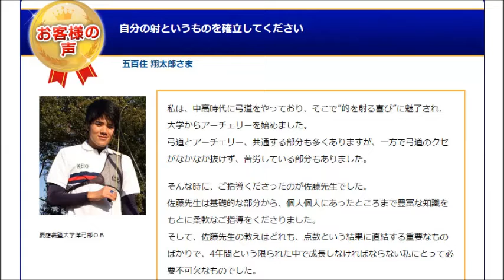アーチェリー上達革命/正しい射形を学び効率的な練習でスコアアップさせる【元・慶應義塾大学 洋弓部監督 佐藤達也 監修 】DVD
あなたの放った矢が、見事な軌道で的に的中するDVD⇒
アーチェリーには、構えている時の形、「静的射型」と体の動きを意味する「動的射型」があります。止まっているとき、静止しているときは素晴らしいフォームなのに、射の流れで動きになると、すなわち動的射型が乱れ良い射ができない結果となります。

それら両方がともに重要であることをしっかり理解し
実践できる選手、指導できるコーチが少ないです。

さらに、アーチェリーに必要な筋肉だけでなく「骨」を上手く使って
射の練習をするということを正しく実践出来ていません
スタミナ不足で力負けしてしまう原因にもなるのです。

そして、今回のプログラムでは詳しく説明しましたが、
一般には知られていない重要なテーマ
「弦サイト」を知らないこと、あるいは知ってはいても
上達のために、正しい理解をしているアーチャーが極めて少ないことも原因です。

上達に悩むアーチェーがこれほど多い原因は、まさにそこにあります。

それでは、このプログラムで何が得られるのかを説明します。

◆アーチャーが見落としがち・・・スタンスでの最重要点とは？

スタンスは、全身を安定させることを主眼として注意すべきポイントがいくつかあります。 このプログラムではオープンスタンス、ストレートスタンスをメインとして、例外的な型ではありますがクローズドスタンスについても解説をしました。
多くのアーチャーは、スタンスの向きに注意する傾向があります。 しかし、実はもっと大事なことを見落としています。
それは、「背中の面」と「胸の面」を的に対してどのように向けるか？という事です。
非常に重要な点であり、詳しく説明しました。
お手本となる、よい例を動画で解説していますので、繰り返し見て練習、指導に役立ててください。

◆取り掛けで習得すべき、手と指の正しい使い方とは？

ストリングへの指の掛け方では、人差し指と薬指は第一関節に、中指は少し深めにかけましょう。この状態でセットアップに入ります。
その後は指をリラックスさせ、決して力まずに引くことが大事ですが、最も注意すべきことは、ねじらないということです。言葉ではなく、実際の選手の正しい例を動画でお見せしました。引き手の手のひらの向きについて意識することが良い型をつくる秘訣ですが、詳細はこのプログラムで学んでください。

◆グリップを押す際に一番大事なこととは？

最も重要なことは、的に対して’まっすぐに’押すことです。言葉では簡単に聞こえますが、まっすぐ押すには人間の胸の面が少々開いているため、手首の使い方に工夫が必要です。
このプログラムでは、的に対して押している３種のパターンを、トップ選手の良い例を含め静止画も使いながら解説しました。
さらにグリップを押す高さや指の角度についても解説しましたが、より習得してほしいグリップの押し方で、’ピボットポイント’について説明しました。

◆最重要、当たりに誤差を生みにくい正しいセットアップでの動きとは？

セットアップには、とても大事なポイントがいくつかあります。 まずは、目を向ける方向、サイトを合わせる位置から解説を始めますが、 ドローイング、アンカーリングへの一連の流れの中で、絶対に守ることがあります。それは一切無駄な動きをしないことです。
ここで、初心者や、もし上級者でも不調の時には、このセットアップで一旦止めて確認をするべきチェックポイントがあります。
まず、押し手の肩の位置、そして「〇〇の位置」です。必ず動画をしっかり見て練習に取り込んでください。

◆ドローイング時の肩の詰まりの解消法とは？

押し手の肩が詰まるというのは、非常に多くのアーチェリー選手、愛好家がかかえる悩みですね。押し手の意識と使い方を理論的にお話しし、個の悩みを改善する方法をこのプログラムで紹介しました。
押し手の肩が負けてしまう・・・ドローイング後半で顔が迎えに行ってしまう・・・
そんな問題を、この動画をしっかり見て是非解決してください。

◆アンカーリングの重要ポイントとは？どこを合わせるのか？

第一に習得すべきことですが、アンカーは毎回必ず同じ位置に入れることです。
それが修得できないと、射った矢に誤差が出るのは当然です。スロー動画などでお見せしていますのでしっかり学んでください。
そしてアンカーリングでの最重要ポイントは、弦が顎、唇そして鼻の３点に触れるように行うことです。また、右手の〇指のラインが頬骨に沿うように入る点、そして、〇指が△に触れる点、以上５点で合わせることを意識する方法を詳しくお話ししました。

◆弦サイトの重要性とは？良い感じで射っても結果が悪い・・・

良いフォームで射っているはずなのに矢がずれる・・・、前の射では中央に飛んだのに、今回は大きく左にずれてしまった・・・

など、原因は「弦サイト」が適正でないことが考えられます。
実は！残念ながら、この弦サイトの重要性、そしてその正しい意味や確認方法が多くのアーチェリー愛好家や指導者に認識されていません。
このプログラムで徹底的に学び、習得してください。
弦サイトの位置が適正でなければ・・・仮にわずかなズレであってもスコアはアップできないことを理解していただきます。
重要項目ですので静止画などを使って解り易く説明しました。必ず習得してください。
さらに、利き目と利き手が逆の場合などの対応についても補足しました。 是非参考にして下さい。

◆「矢筋が通る」と表現される、アーチェリーで理想の状態とは？

矢のラインの真後ろに引き手の肘があること、それが理想の型です。
言葉では簡単なようでも、実際に体現するには練習が必須です。まずは正しい「矢筋が通った」理想のフォームを、目にしっかり

焼き付けることから始めてください。理想的なお手本として使える、トップアーチャーの矢筋が通った状態を、真上からの画像を使い解説しました。
矢筋が通っていない状態でのリリースがなぜ問題なのか？
その理由なども理解できます。頭で理解し、そして徹底的な反復練習でしっかり体得してください。

◆スコアアップを目指すなら、身につけるべき理想的なリリースとは？

リリースは極めて難しい要点がいくつかあります。望ましいリリース習得の方法を詳しくお話ししましょう。間違ったリリースの動作は、アーチェリーでよく起こる背中のけがにつながりますので、きちんと学んで反復練習してください。
リリースでは左右の伸び合いの中で、指は意識的に離すのではなく、〇〇することが大切です。
ここで強調すべきリリースの最重要ポイントですが、左右の力のバランスを50-50に合わせるということです。このバランスの練習をはじめ、初心者にありがちなミス、肘の使い方などなど、難しいテーマが多くありますが、正しいリリースができるように解説しました。しっかり練習してください。

◆試合本番になると、練習時のスコアが出なくなってしまう選手の改善策とは？

言われてもなかなかできないことですが、メンタル面に改善の余地があります。
平常心と勇気をもって射つことが何よりも大切です。また、射ってしまった矢を考えず、次へのチャレンジ意識を持つことも重要です。練習の時から改善していくことで、試合で成果が見られるかと思います。このプログラムを参考に、日ごろの練習でメンタル面の向上を意識してみてください。

これは、このプログラムの練習メニューに含まれているごく一部です。
もしかしたら、メニューの多さに驚かれているかも知れません。

さまざまな条件の下で行う練習の一つ一つに、やり方、注意点を説明しています。

このプログラムでは、指導するうえでの、理論的な言葉づかい、
その練習で得られる効果や、やってはいけないことなど、
単なる紹介ではなく、解り易く解説していますので、
決して頭がパニックになることはありません。

アーチェリーの練習メニューに、このプログラムで解説されている
内容を、目的とやり方を理解したうえで取り入れてみてください。

どのような状況であっても、どのような距離であっても
勝てるアーチャーは、冷静に対応し、日ごろのフォームを崩すことなく無意識に安定的な射を行えます。
それは、このプログラムに網羅されているテクニックが体に染みついているからです。

身体が自然に反応し、決してぶれない安定したフォームのレベルにまで、習得しなければ、わずかなブレで、矢はあなたのイメージとは全く違う飛び方をしてしまいます。

あなたがこのプログラムを実践することで得られるメリットはたくさんあります。

ほんの一部ですが、書いてみると…

今よりスコアがアップする
良いスコアにつながる正しいフォームがわかる
押し手の肩がつまらなくなる
クリッカーのタイミングを合う
左右のバランスが良くなる
今思いつくだけでも、これだけあります。
全てを上げようとするとキリがありません。

この簡単でシンプルなプログラムを理解して、その内容を忠実に実践することで、

あなたの放った矢が、見事な軌道で的に的中する、
最高の感触を味わうことができることが見込めます。

あなたの理想イメージに満ちたものになるでしょう。

そして、
アーチェリーは、さらに楽しくなります。

アーチェリー オリンピック
アーチェリー 神業
アーチェリー 古川
アーチェリー リオ
アーチェリーハント
アーチェリー 韓国
アーチェリー 射形
アーチェリー インターハイ
アーチェリー ウクライナ
アーチェリー 世界大会
アーチェリー 川中
アーチェリー アテネ
アーチェリー アニメ
アーチェリー アンカー
アーチェリー アメリカ
アーチェリー アテネオリンピック
アーチェリー インターハイ 2016
アーチェリー インドア
インカレ
アーチェリー 打ち方
アーチェリー ウルトラマン
アーチェリー wii
アーチェリー 上田
アーチェリー 鉛筆
アーチェリー エリソン
アーチェリー 押し手
アーチェリー 基本
アーチェリー 基礎
アーチェリー 距離
アーチェリー クリッカー
アーチェリー 組み立て
アーチェリー 車椅子
アヴィア
アームガード
インナーテン
ウインドウ
うわずる
エクステンション
エクステンションロッド
エヌシー
かんてき
看的
カントピンチ
がんきょう
キッサー
クイーバー
くりちょん
クリッカー
クレスト
げんし
コードバン
コンパウンド
サイトピン
サービング
じっしつぽんど
スタビ
ストランド
ストリンガー
ストリングハイト
スパイン
すながた
スリンガー
ダイキャスト
ダンパー
チェストガード
ティーシー
ティラーハイト
テンション
デニール
ドローレングス
とりかけ
取り掛け
ドス
ノッキングポイント
はやけ
パラドックス
ひょうじぽんど
フィストメルゲージ
フィタ
ピープサイト
プランジャー
フレッチャー
ヴィバー
ボウレングス
やとび
矢飛び
やとり
矢取
リカーブ
リム
リリーサー
リリース
レストアップ

パラリンピック アーチェリーアーチェリー道具渋谷アーチェリーリオ パラリンピック アーチェリーパラ アーチェリーアーチェリー 上山アーチェリー教室愛知県アーチェリー全日本学生アーチェリー全日本アーチェリー